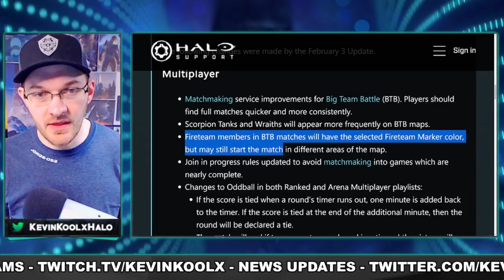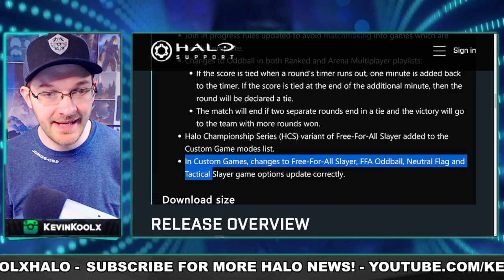Halo Infinite BTB Fix is LIVE and WORKS! Halo Infinite Patch Update Bring Vehicle Changes! Halo News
Halo Infinite BTB Fix is LIVE and WORKS! Halo Infinite Patch Update Bring Vehicle Changes! Halo News. Halo Infinite patch notes update Halo Infinite btb fix!